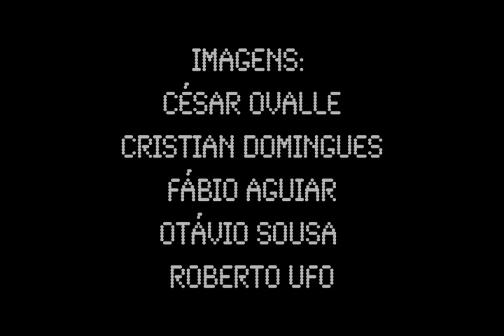Cachorro Grande - Sympathy for the Devil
Com quase 15 anos de carreira, este é o primeiro registro audiovisual de uma das maiores bandas brasileiras de rock, na atualidade. Registro de show ao vivo com mais de 1 hora de duração. Cenas inéditas e depoimentos exclusivos. 15 músicas de sucesso e 1 participação especial do músico Lobão, com um cover dos Rolling Stones.